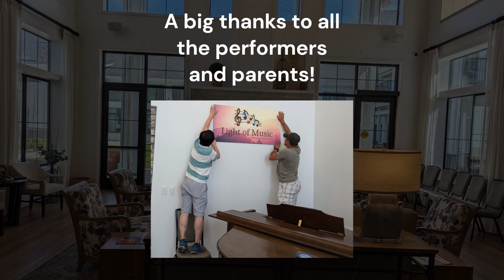Live Concert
Light of Music: Live Concert Program at American Grove

Host: Keon Wong
Program Artist: Kaelyn Wong
Program Designer/Author: Keon Wong
Editor: Keon Wong

A big thanks goes to all our volunteers and parents. Without their hard work and dedication, we would not have the wonderful concerts we host for the community.